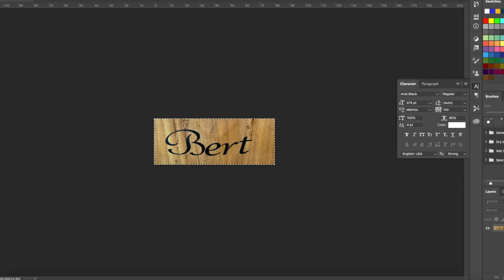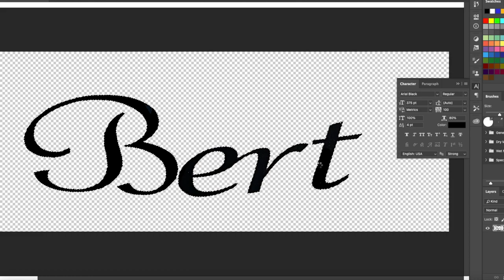30 minutes of non stop cricket bat repair action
This is the bat I called 'Bert'... Well, not really me, as 'Bert' was stickers on the back of the bat so.

This is a former pro's bat, with plenty of life still in the face of the bat.
I would of usually turned the customer down, as the damage around the shoulders was just too great to have any reasonable life for the cost. However this customer loved the ping of the face so was willing to risk it.

This service includes:
Basically everything I offer lol. I'm being harsh!
Fully rehandle, huge repair to the shoulders, full refurb, new protective facing, new stickers.

Recorded on iPhone XS.

Intro & Outro - Envato Market - Action Sport Rock Trailer
1. KV - Frame
2. Causmic - The High Line
3. Patrick Patrikios - Where We Wanna Go
4. The 126ers - Mama's Whisper
5. Topher Mohr and Alex Elena - Golden Days
6. Just Do It
7. Lovely Afternoon Breeze
8. Topher Mohr and Alex Elena - Hot eat
9. The 126ers - Stars Align
10. The Great North Sound Society - Ellie's Home Stretch
11. Grand Slam